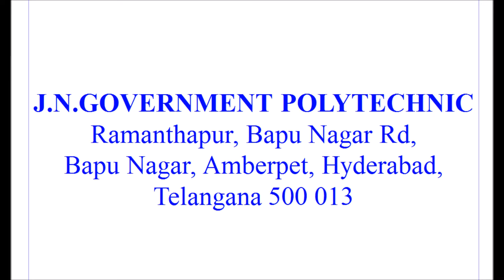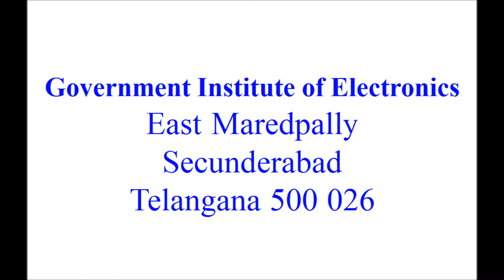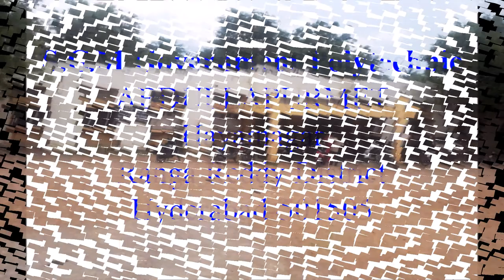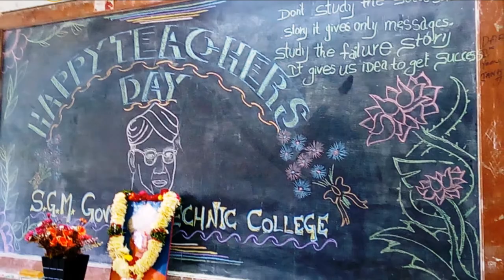Telangana State Government Polytechnic Colleges list in Hyderabad City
Government Polytechnic Colleges Top listed in Hyderabad Telangana State. GIE Government Institute of Electronics maredpally,...Government polytechnic college masabtank Saifabad Hyderabad,. JN Government polytechnic Ramanthapur TV Studio Hyderabad,.